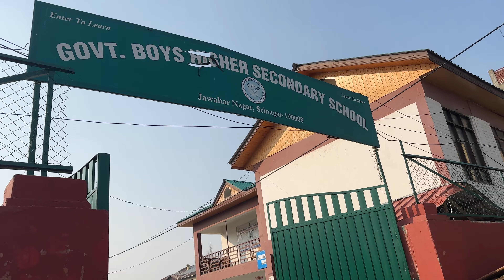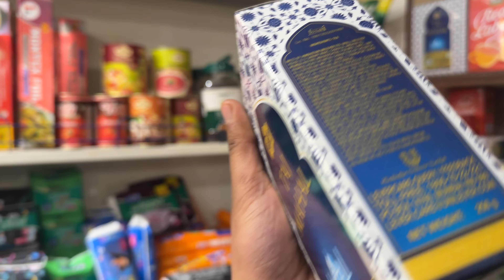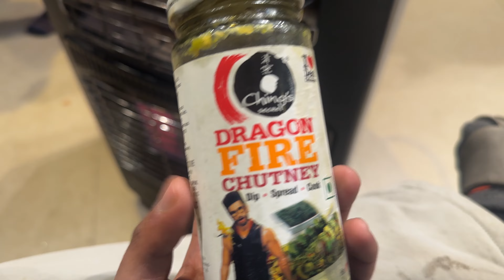Aj Santro Saaf ki || Nawaaz ka Asignment tha aj